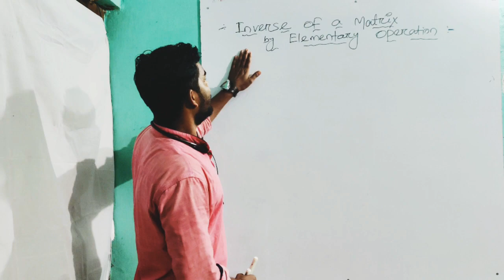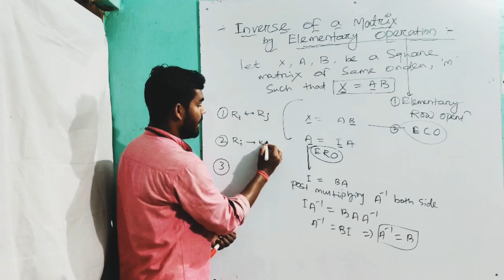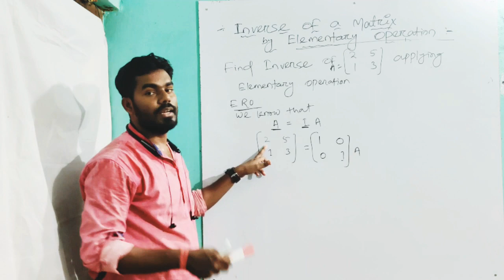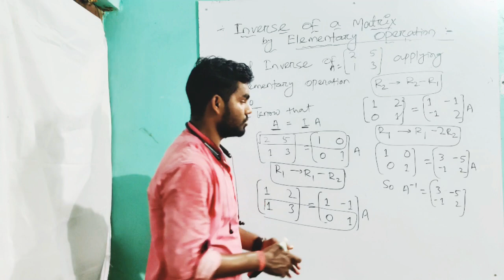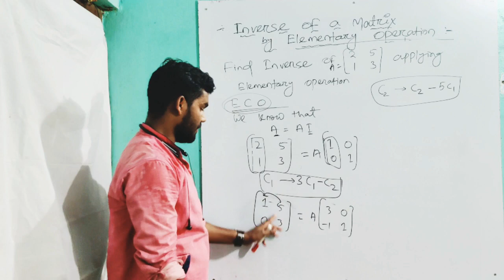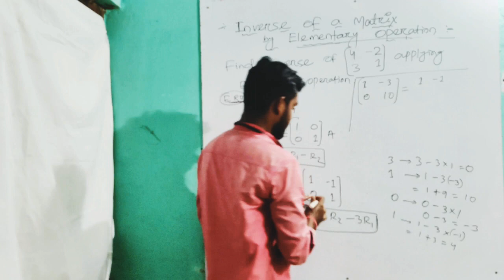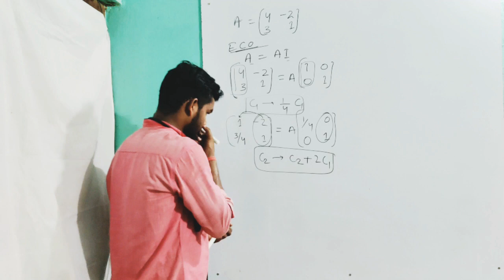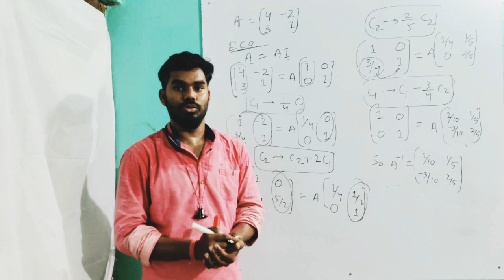Matrices(find inverse of a matrix) L-14 for 12th class by Akshay sir